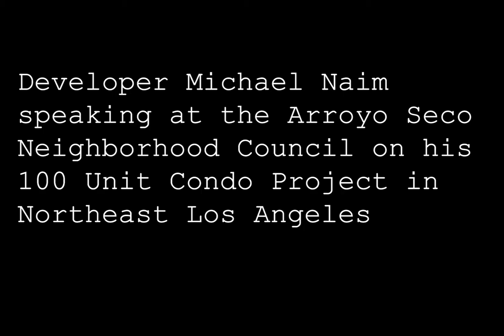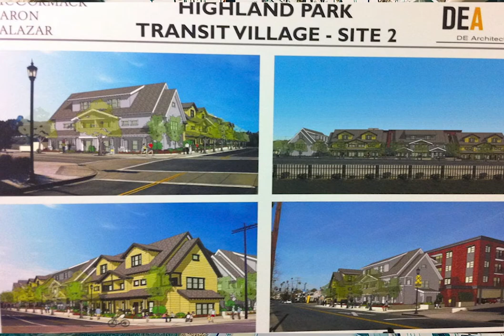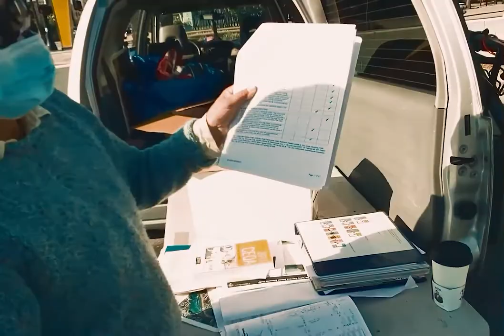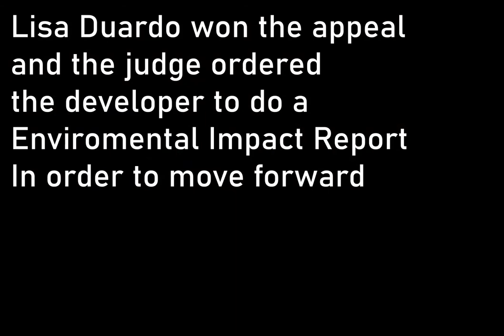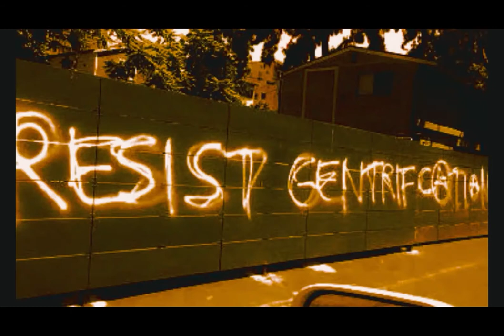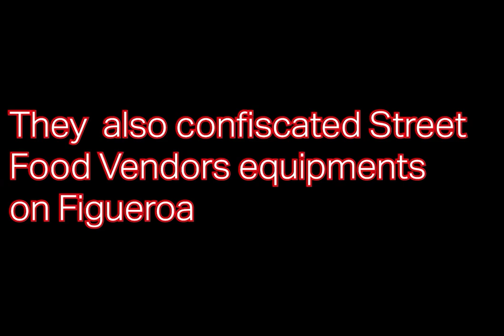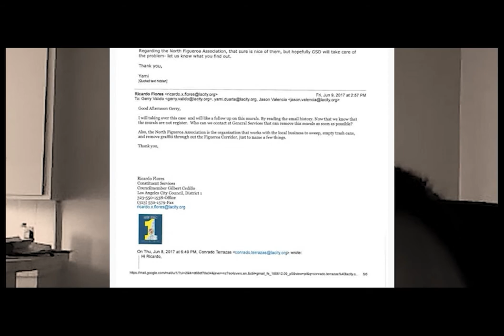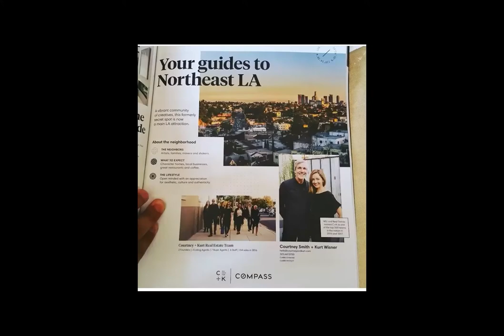ERASING US The Gentrification of Highland Park FIG SIDE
Northeast community plan is a general plan by city planning to gentrify  Northeast Los Angeles